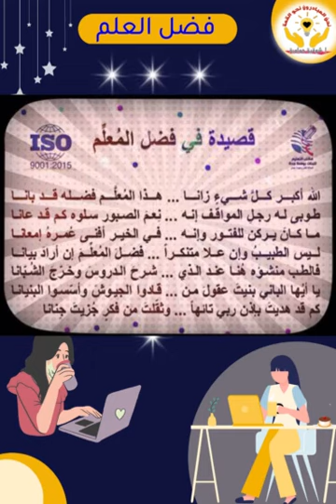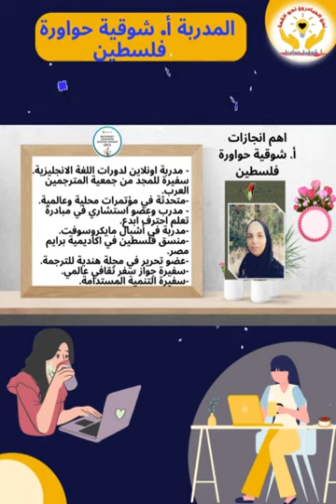صمم واحترف مع نيربود ج 2 ** 7- 2- 2023 مع فريق مصري Prince for Training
تدريب المدربة: الدولية شوقية حواورة
انضموا لنا عبر روابط نحن المبادرون نحو القمة - قائدة الفريق : أ. شوقية حواورة:
رابط الواتس 2:
  رابط صفحة نحو التمكين التكنولوجي ومتعلم رقمي فاعل عبر الفيسبوك:
(1) نحو التمكين التكنولوجي ومتعلم رقمي فاعل | Facebook
   رابط التويتر: